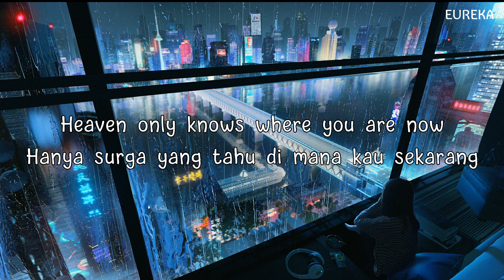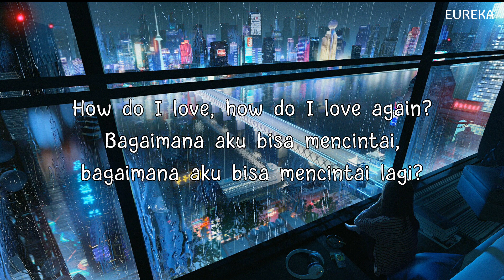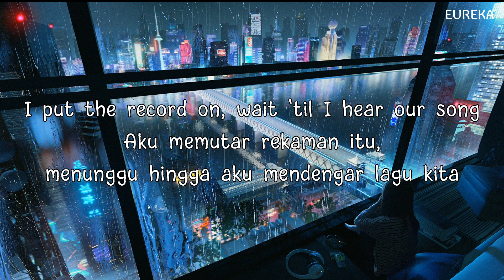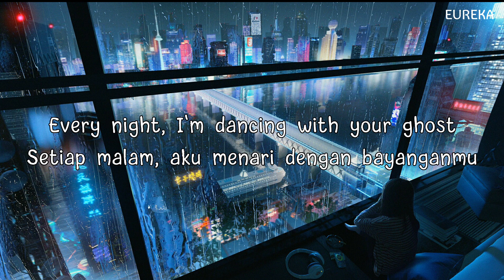【LAGU BARAT SEDIH】DANCING WITH YOUR GHOST - ACOUSTIC by SOYA 소야 | LIRIK TERJEMAHAN INDONESIA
Yaharo!!

Semoga dengan menonton musik video + lirik ini bisa membuat hari-harimu menjadi sedikit lebih berwarna.

• Artist: Sasha Sloan
• Song: Dancing With Your Ghost